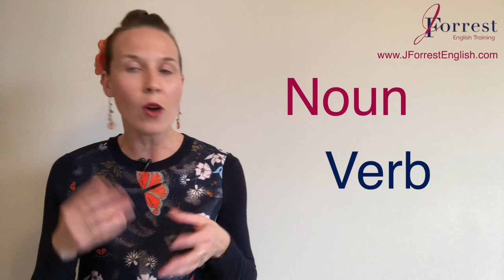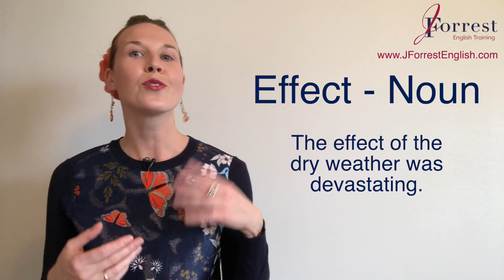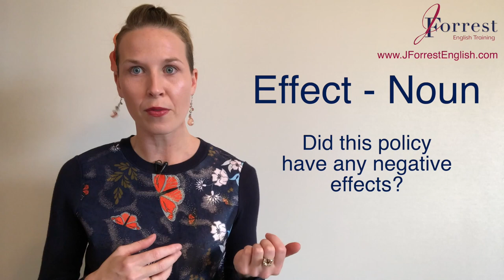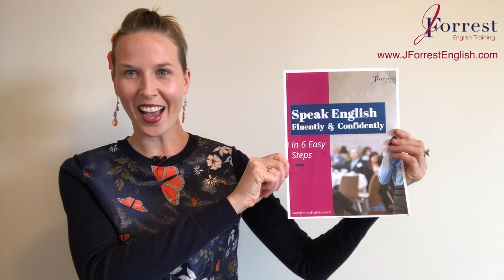Affect or Effect What's the Difference Between Affect and Effect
Affect or Effect? In this video, learn how to use Affect and Effect correctly in English and learn advanced English grammar and advanced English vocabulary.

I'm sure you've asked yourself what's the difference between Affect and Effect?

I know I sure have! The difference between Affect and Effect confuses native speakers and non-native speakers!

But don't worry, in this video I share a really easy tip with you to help you remember the difference between Affect and Effect and feel confident using both Affect and Effect in your speech!

By the end of this video, you'll know how to use Affect and Effect in different sentence structures and feel confident with the difference between Affect and Effect.